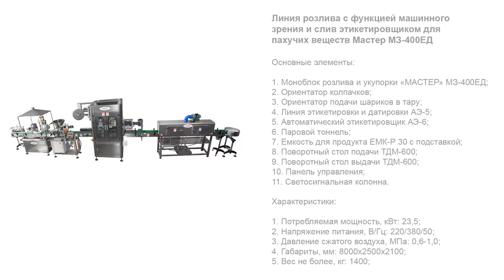Линия розлива с функцией машинного зрения и слив этикетировщиком для пахучих веществ Мастер МЗ-400ЕД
В данном видео показана работа линии розлива с функцией машинного зрения и слив этикетировщиком для пахучих веществ "Мастер" МЗ-400ЕД.

Описание:

Многофункциональная фасовочная линия выполняет высокоточный розлив жидких продуктов (пахучих веществ) в цилиндрические флаконы объемом 10/15/25/30 мл. В спектр реализуемых операций входят: подача и выгрузка тары, дозирование, подача и установка шариков для взбалтывания и колпачков, закрутка колпачков, нанесение самоклеящихся лейблов и sleeve-этикеток. Система розлива выполнена на базе двухсопельного перистальтического дозатора.

Машина оснащена оригинальной системой этикетирования с устройством ориентирования и машинным зрением, которое автоматически определяет маркировочную тактильную метку на флаконе для слепых и слабовидящих. Положение тары выравнивается таким образом, чтобы этикетка при нанесении не закрыла метку. Немаловажным достоинством установки является возможность реализации различных технологий этикетирования, в том числе комбинированных (самоклеящийся лейбл + sleeve-этикетка).

С более подробным описанием данного оборудования Вы можете ознакомиться на нашем сайте по ссылке

Характеристики:

Материал тары: Стеклянный;
Количество типоразмеров флаконов, шт.: 6;
Объём тары, мл: 10/15/25/30;
Тип дозатора: Перистальтический;
Диапазон розлива, мл: 10-30;
Тип перистальтических головок: YZ-1515х;
Модель трубки: 17#;
Укупорка колпачка: Закрутка;
Тип ориентатора колпачков: Виброориентатор;
Тип ориентатора подачи шарика в тару: Виброориентатор;
Тип этикетки: Слив (термоусадочная);
Способ нанесения и расположения этикетки: Накидывание рукавной этикетки;
Рабочее давление пара, МПа: 00,1 – 0,5;
Время разогрева до рабочего давления при максимальной паропроизводительности, мин., не более: 6;
Температура насыщенного пара, °С: 130-160;
Потребляемая мощность, кВт: 23,5;
Напряжение питания, В/Гц: 220/380/50;
Давление сжатого воздуха, МПа: 0,6-1,0;
Габариты, мм: 8000х2500х2100;
Вес не более, кг: 1400.